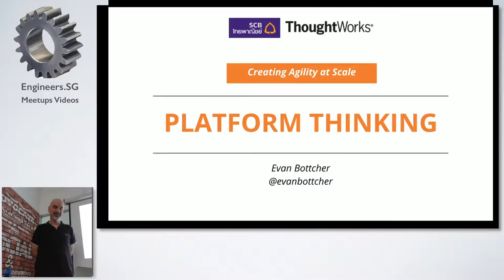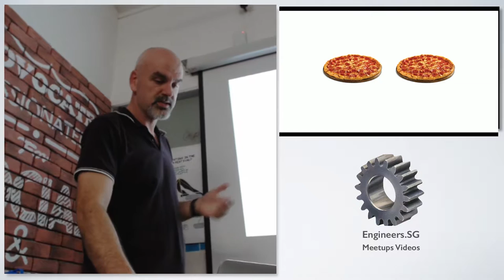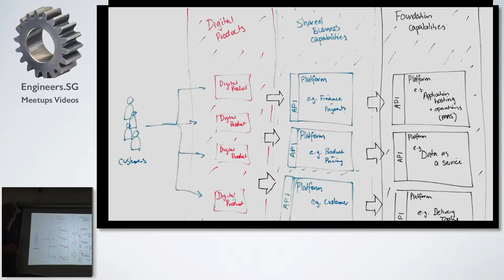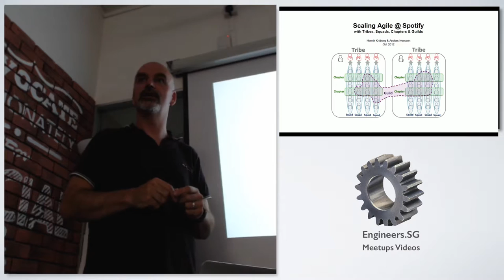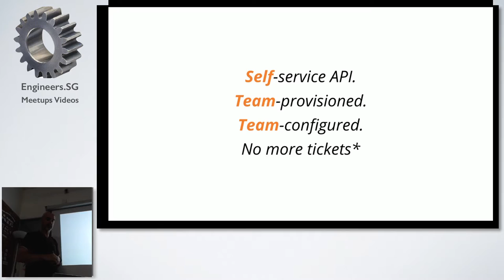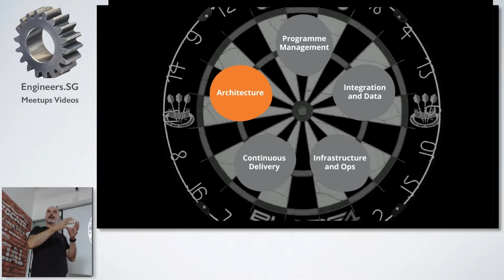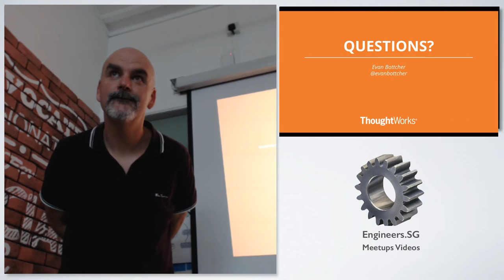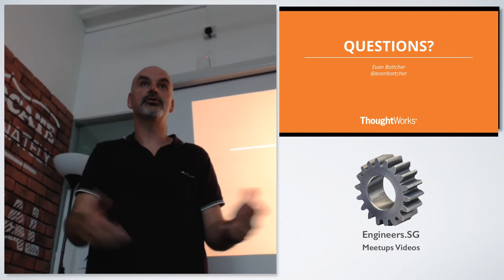Digital Transformations towards Agile and DevOps - DevOps Singapore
Speaker: Evan Bottcher